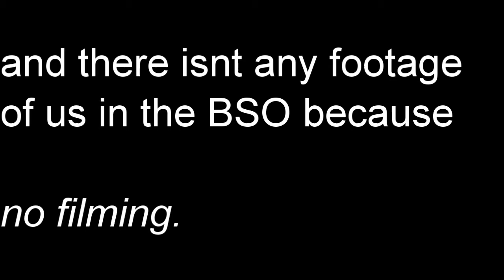MMGtv | Boston Symphony Orchestra Trip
Thank to everyone for totally being my friend 😂